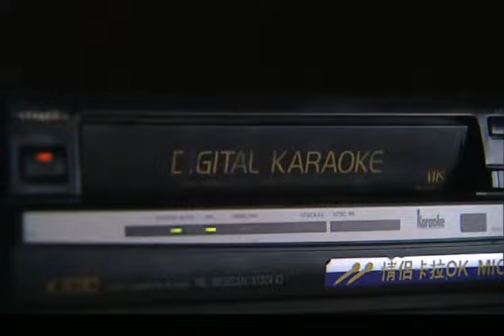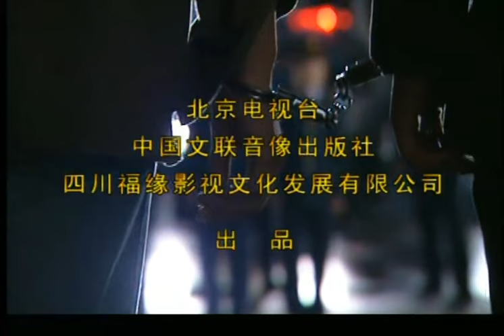背叛第18集【欢迎订阅】——孙红雷、柳云龙、胡军领衔主演的推理剧